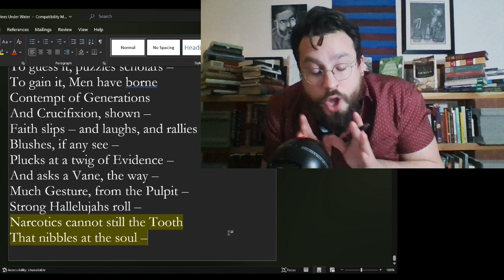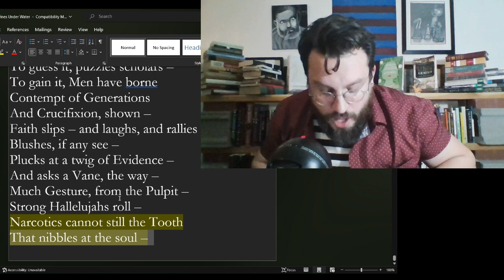This World is Not Conclusion by Emily Dickinson Analysis, Summary, Meaning Explained Review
This world is not conclusion by Emily Dickinson
This world is not conclusion analysis
This world is not conclusion meaning
This world is not conclusion explained